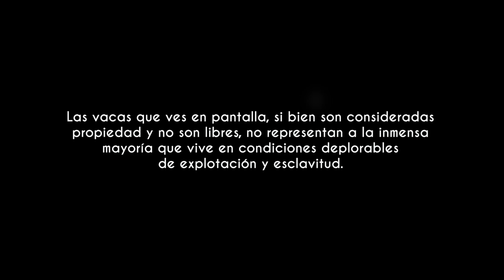Desde que nací fui arrebatada de mi madre 🐮 - Polifacética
¿Te gustaría ser vaca? ¿Crees que es justo lo que ellas viven? ¿Sabías que, como animales que somos, vacas y humanxs sentimos por igual? No las sometas al terror.

Sin importar la especie, todxs lxs animales merecen vivir con dignidad y libertad. ¿Te has imaginado el terror que viven las vacas en las granjas? ¿Has pensado en el terror de ser violada, que te roben tus crías y vivir maltratada solo para un día morir en un matadero?

Adopta el veganismo como postura ética y manifiéstate en contra de toda forma de explotación animal.

Nota: 🐮 Las vacas protagonistas de este video también son explotadas y consideradas propiedades. Son sometidas múltiples veces en sus vidas, hasta ser asesinadas. No porque estén fuera de una granja significa que el especismo es justificable.

💀 Compra tus "Cuentos de terror y misterio. Libertarios, feministas y antiespecistas", diversión ética e ilustrada

📌 Recuerda que puedes apoyar mis proyectos o hacer una donación

Si te quedan ganas de ver más videos te recomiendo estas listas de reproducción:

¡Bonito día para todxs! 😊 💚 Gracias por estar aquí.